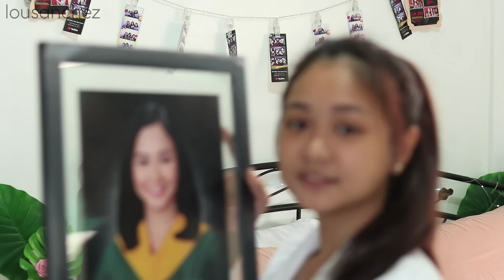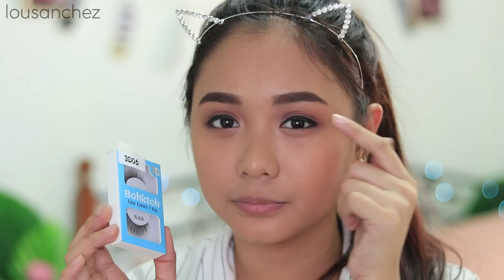GRADUATION PICTURE MAKEUP! Affordable drugstore makeup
Products Used:

Careline Blur Stix Php 225
BLK Liquid Foundation Php 499
Careline Brighten Stix Php 225
Careline Refill Powder Php 85
Pink Sugar Eyebrow Palette (Taupe) Php 399
Aido Eyeshadow Palette Php 145
Detail Matte Eyeliner Php 145
Bohktoh Lashes Php 160
NIchido Eyelash Glue Php 60
Vice Cosmetics Aura Contour (Confeeerm) Php 145
BT La Lip Liner
BT La Mini Nudes (Rosehip) 179
Careline Lip Gloss (03) Php 85

Thumbnail Editor: Photoscape

Intro: Adobe After Effects

Ringlight:
Php 4,700 sa Quiapo
But you can check this link kasi same body lang nung akin and meron itong accessories yung akin kasi wala hehe. This is the cheapest na nahanap ko online na reliable and worth it yung price :)